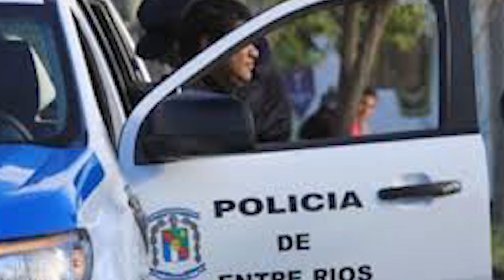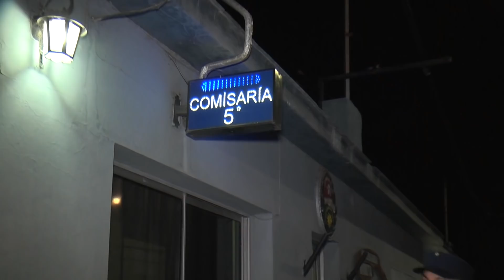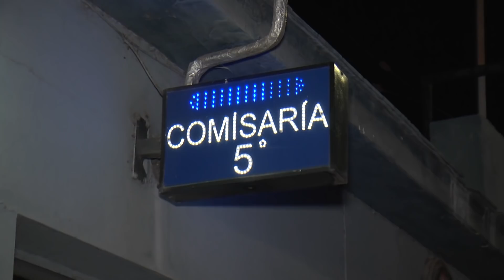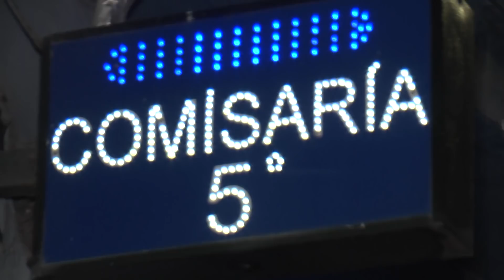COMISARIA QUINTA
SE PRODUJERON DISTURBIOS EN CALLE EL PALENQUE. LA COMISARIA QUINTA DEBIÓ INTERVENIR CON GAS PIMIENTA PARA EVITAR UN ENFRENTAMIENTO. HUBO UN DETENIDO, QUIEN HABRIA SIDO SINDICADO POR LOS VECINOS COMO EL AUTOR DE VARIOS ILICITOS EN LA ZONA